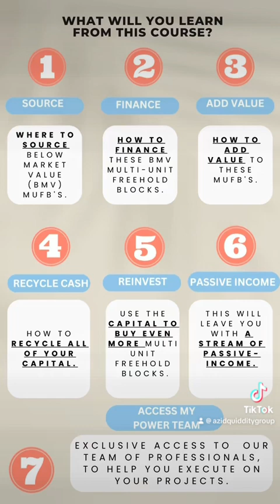How to build your financial freedom and give up your day job!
In this video, I talk about the challenges that are going to be facing Landlord in 2024, following the budget announcement in March 24.